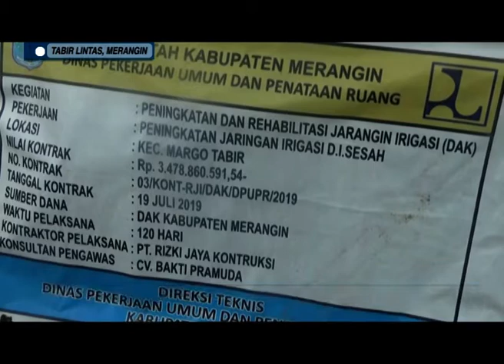INSPEKTORAT LAKUKAN AUDIT INVESTIGASI